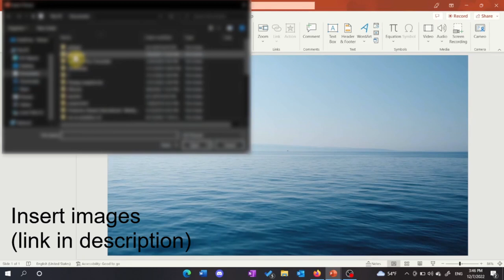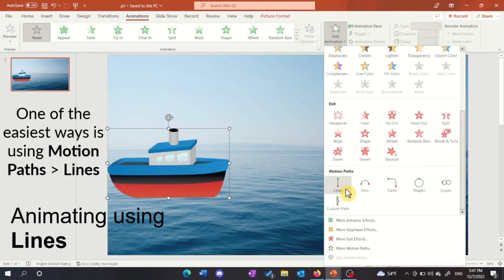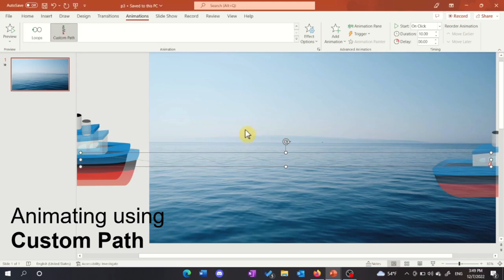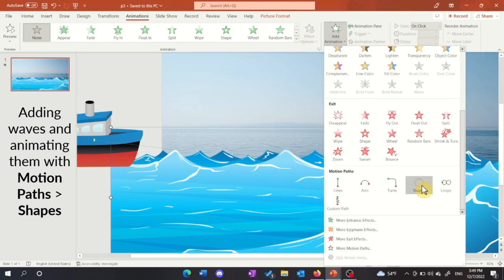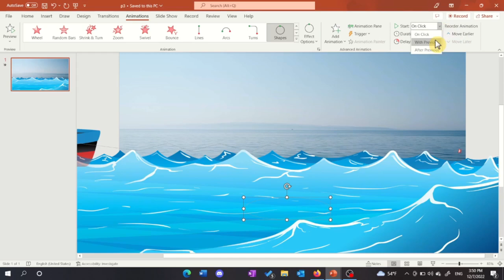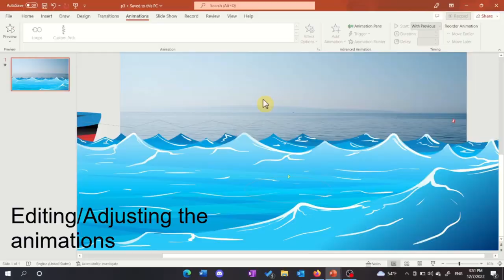Animation - Boat & Waves: Basics | Microsoft PowerPoint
Tutorial on how to use animation in Microsoft PowerPoint, a presentation program.
This is short video tutorial about the basics of animation used for presentations. Without any commentary. Quick and short problem solver.

Content:
0:00 Introduction
0:11 Inserting images
1:07 Animating boat using Lines
1:46 Animating boat using Custom Path
2:55 Animating waves using Shapes
4:15 Editing/Adjusting the animation
5:08 Final Result

Hope it has helped you finish your presentation!